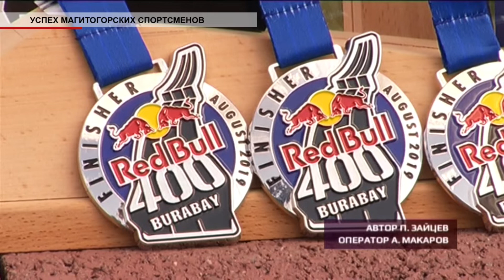Время местное Эфир: 13-08-2019 - Успех магнитогорских спортсменов